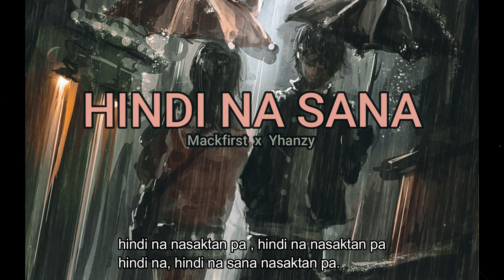Hindi na sana - Mackfirst x Yhanzy (lyrics video)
"Hindi na sana " Original composed by; Mackfirst and Yhanzy

 Mastered by; Mackfirst